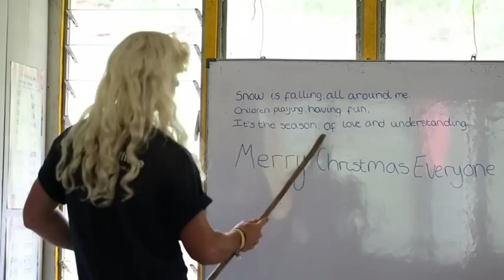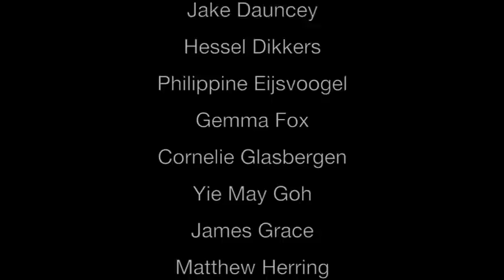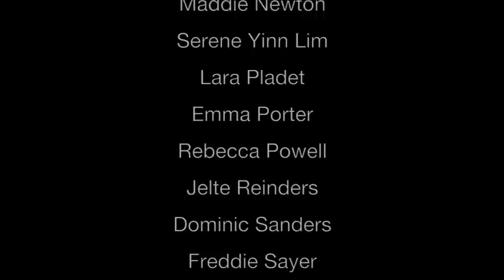Shakin' Stevens Raleigh Borneo 12K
The Christmas Song for life... All credit for the video goes to Scuba Steve!! =)